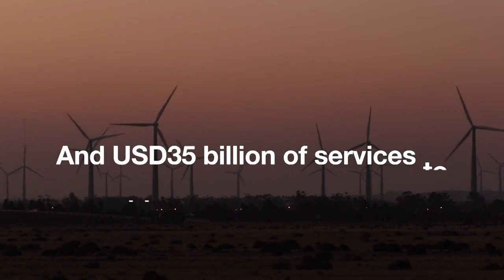Transforming Project Finance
How sustainable infrastructure can spur economic recovery